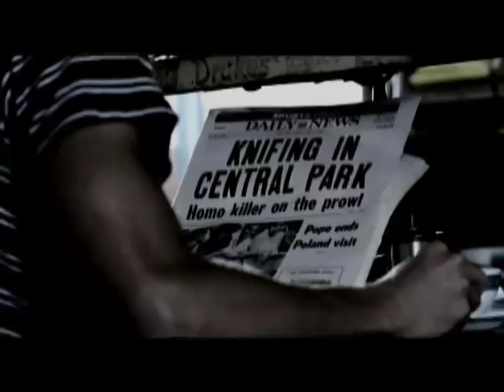Cruising (1980) - Official Trailer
A police detective goes undercover in the sleazy and underground gay subculture of New York City to catch a serial killer who is murdering numerous gay men with S&M tactics.

Directed by: William Friedkin
Starring: Al Pacino, Paul Sorvino, Karen Allen, Richard Cox, Gene Davis